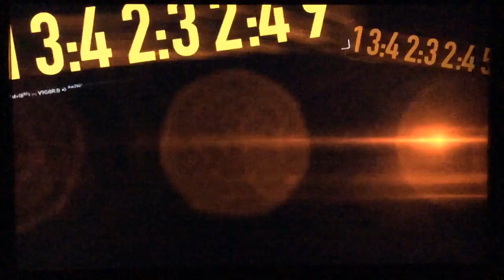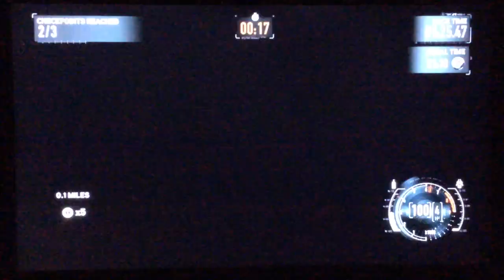Need for Speed: The Run - Challenge Series - Nevada Dreams - Outrun | Toyota Supra